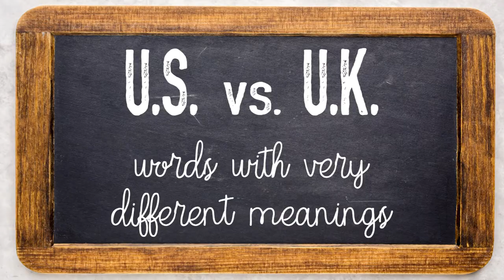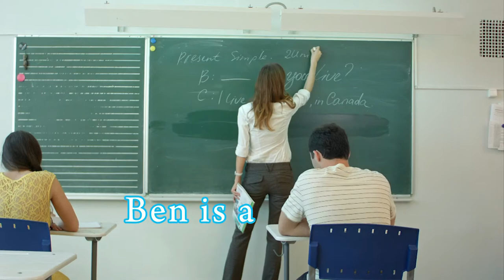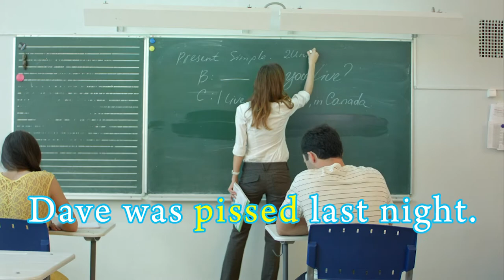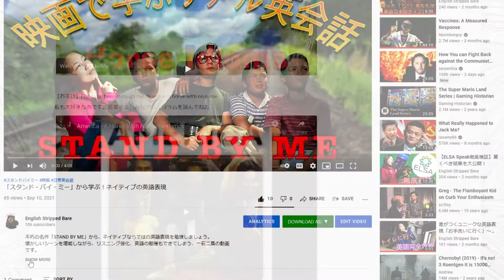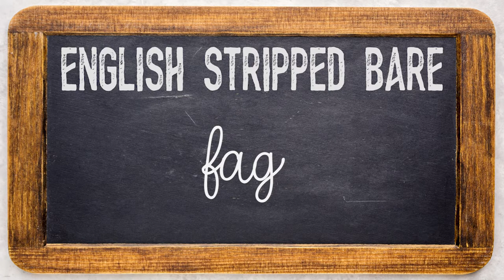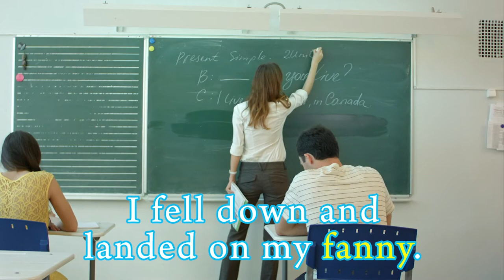British English VS American English: you'll get into big trouble if you say these words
Did you know that some words have vastly different meanings in the US than they do in the UK?
If you don't know these words, you might get into big trouble!
Let's find out what these words are and what they actually mean in each country!
Let's avoid these issues by studying some useful English!

米国と英国を比べると全然違う意味で使っている単語があるってご存知ですか。
これらを知らないと、大変なトラブルに巻き込まれちゃうかもしれません。
これらの単語が何かと実際に各々の国でどのような意味なのかを学んでいきましょう。
使える英語を学ぶことで、問題を避けられるようにしましょう！

🐻Check out our webpage to get extra free content for this video!!!🐻
ビデオの内容についてさらにこまかくHPで解説していますのでご確認願います。

🔥Sign up for our free monthly Newsletter on our website to get additional practice exercises, bonus vocabulary, and information about upcoming videos, lessons, events, & giveaways.🔥
月1配信されるニュースレターにHPから会員登録してね！そこでは演習、語彙力強化、動画、レッスン、イベント、景品等もりだくさんの情報を配信しています。

We post daily on Twitter.
⭐★☆Twitterでも情報を毎日発信中☆★⭐

◇◆真剣に英語の勉強をしていきたい方向け　ペイトリオンのページはこちら◆◇